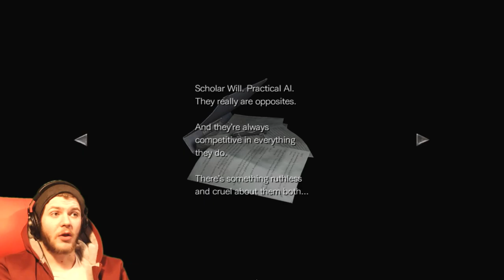NAKED BOOB STATUE| Resident Evil 0 HD Remaster (PART 6)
The centipede monster is dead hurray...now what. Oh right, now i got to collect more items in this maze filled mansion, stick other random items together to make a new item and than use that item on an obscure object in a secret hidden room that you need another combined item to. get the picture, it's an exploring one guys.

That's right, we jump into the world of Resident Evil again with the origins of the virus. We play as the tough "Doll-Face" Rebecca and the seemlingly nice serial killer as we fight gaint scorpions, non-zombies and leeches...thats right leeches. Largely based on a train, we slowly uncover the truth and die...alot.

Before the mansion, before the destruction of Raccoon City, there was Resident Evil 0. Now remastered with improved visuals and sounds, as well as the all-new Wesker Mode, there's never been a better time to experience the origins of the Resident Evil story.